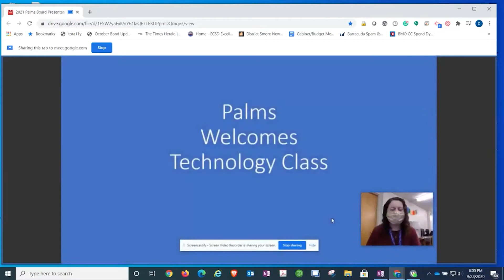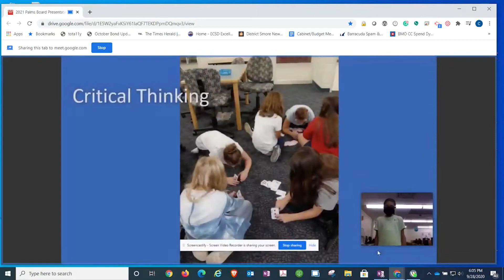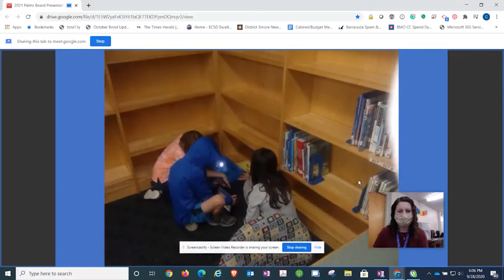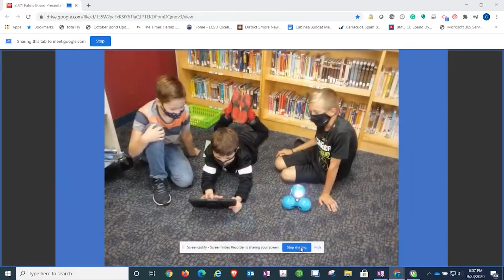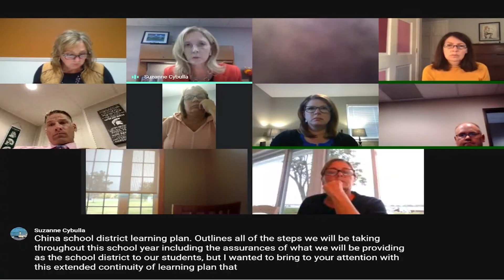East China School District Board Meeting, Mon., Sept. 28, 2020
Regular meeting of the East China School District School Board recorded via Google Meet, on Monday, Sept. 28, 2020 runs 43 minutes